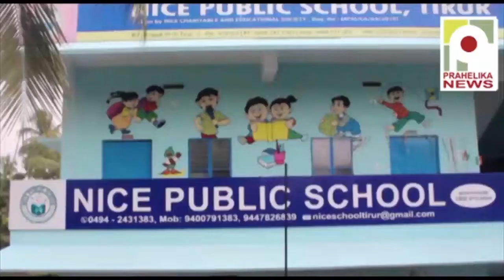സ്നേഹ സദനം ഭവന പദ്ധതി ഫണ്ട് ഉദ്ഘാടനം ചെയ്തു